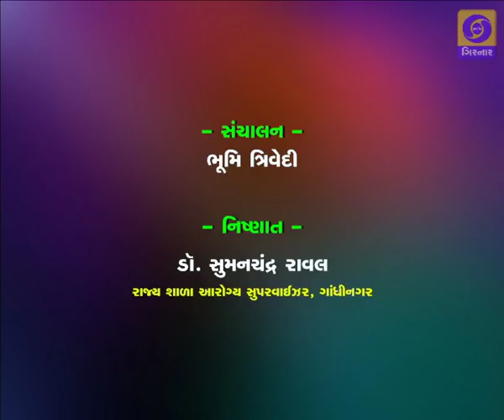HELLO DOCTOR - Shala Arogya Karyakram